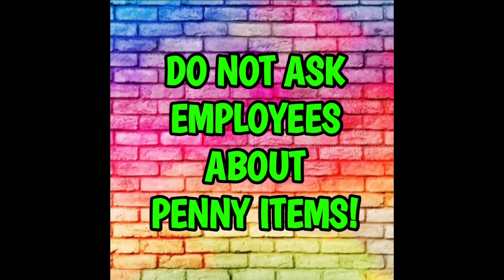🤯90% OFF & PENNY LIST!🤯 NEW VISUALS!🤯DOLLAR GENERAL PENNY LIST 6/24🤯PENNY SHOPPING🤯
🔹️Upside Referral Code HSXF3J

📌Printable Coupons
Inboxdollars.com
Coupons.com

📌Coupon Databases
Coupontom.com
Southernsavers.com

•Whole Inserts
Bqsavings.com
SundayCouponInserts.com

•Clipped Coupons
Klip2save.com

☎️Catalina Coupon Customer Service
1-888-8COUPON